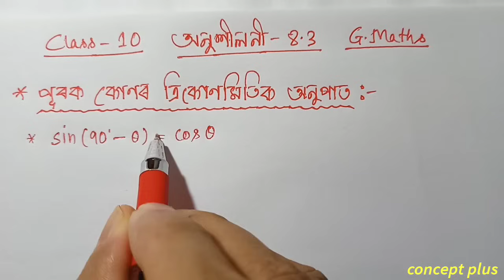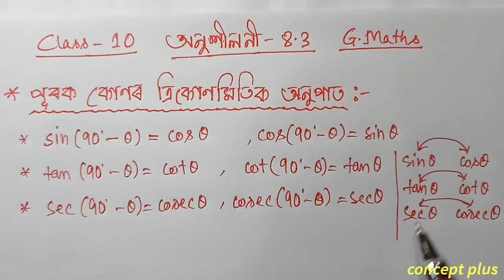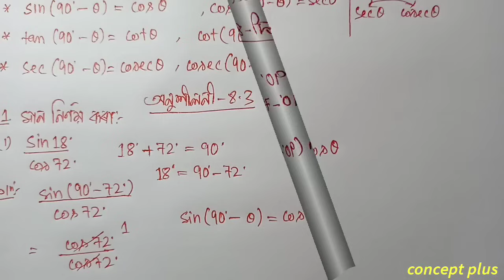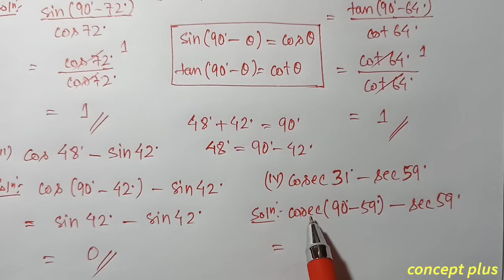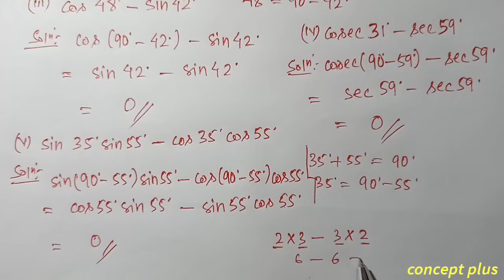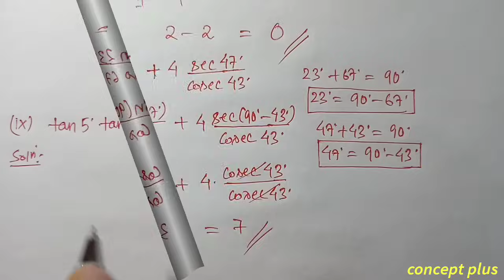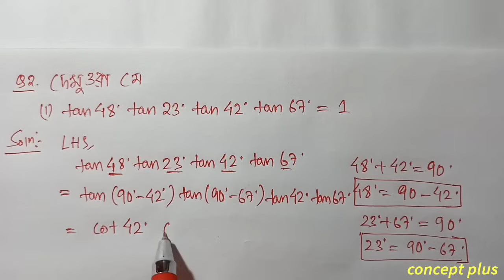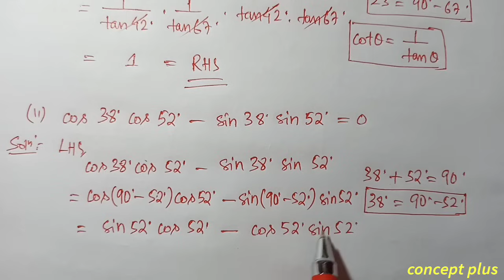Class 10 Maths Exercise 8.3 Q1 Q2 Chapter 8 in Assamese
Class 10 Maths Chapter 8 Introduction To Trigonometry  Exercise 8.3 NCERT CBSE SEBA  Assamese medium.   Q1 i ii iii iv v v vi vii viii ix Q2 i ii are fully solved in this video with explanation in assamese. The chapter is taken from Class 10 Mathematics new book ncert cbse scert state board examination || concept plus . . . . . . . . . . .